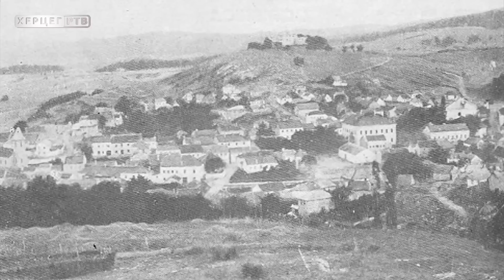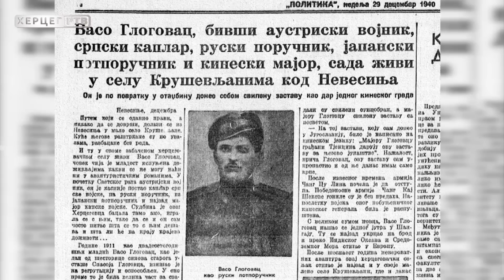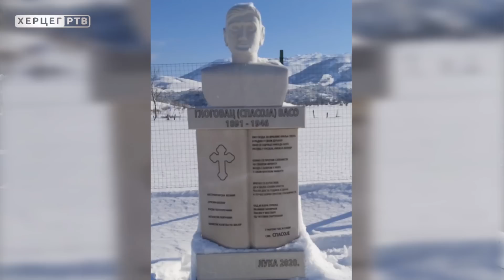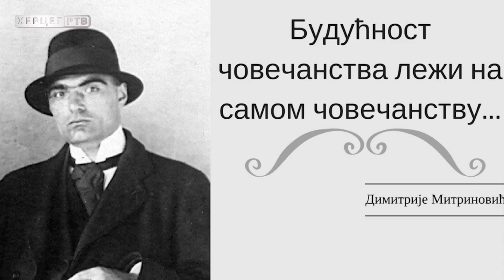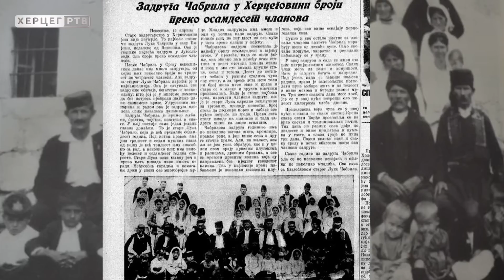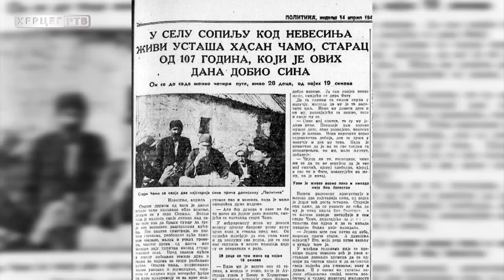Mojom Hercegovinom - Nevesinje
Posjećujemo svako hercegovačko selo, opštinu i grad. Ulazimo u domove naših domaćina i pričamo vam o običajima, kao i o mjestima...
''Mojom Hercegovinom'' svake srijede od 18h, repriza nedjeljom od 16h.
Ovoga puta smo posjetili Nevesinje...